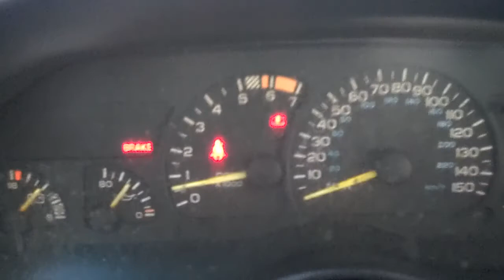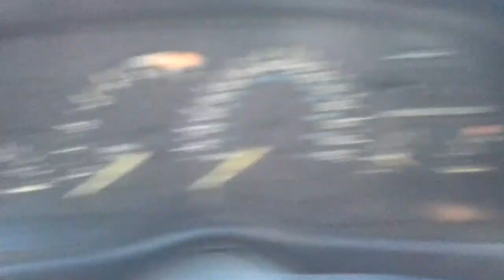quick camaro test start up after replacing water pump seal....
a quick test start up after replacing the timing cover water pump seal... i think i might of got sum distributor wires swapped around...